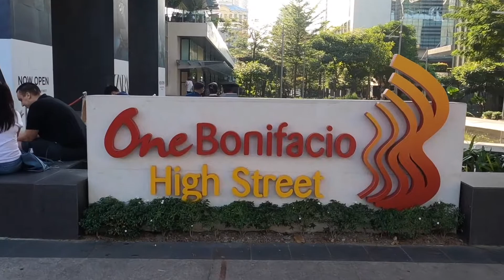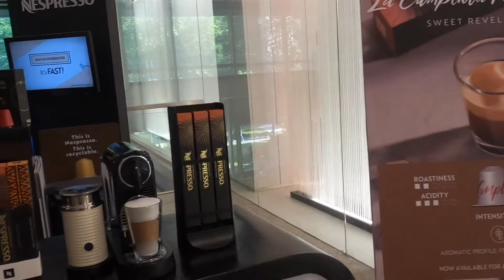💚JALAN JALAN DENGAN ANAK ANAK 💚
💚MENGUNJUNGI ANAK DAN BAWAIN MAKANAN.SEKALIAN JALAN JALAN 💚

Filming using : Canon a5100,Iphone 7s,Iphone X,iphone 11 pro max  dan Dji Osmo Pocket